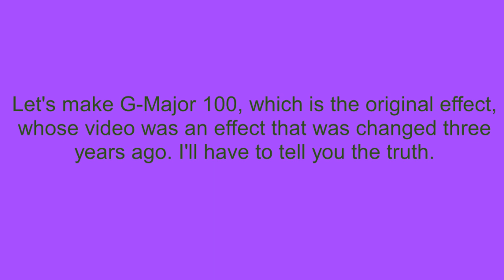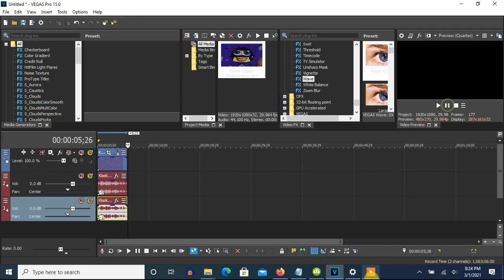How To Make Original G-Major 100 On Vegas Pro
Note: Three years ago, G-Major 100 was changed because of a pair of essentials (Luig Group + Low Voice Without Speed) being a comparison. So, if I were you making G-Major 100, I would stick with its set of fixed effects.

How To Make G-Major 100:

(VideoFX)

1st: Channel Blend - RGB to BGR

2nd: Color Corrector (Secondary) - Rotate Hue: 100.000/G-Major 100 & G-Major 577

3rd: Mirror - Reflect Left

4th: Wave - G-Major 100

(AudioFX)

-5
-1

How To Make G Major 100 on VEGAS Pro 14
2,921 views